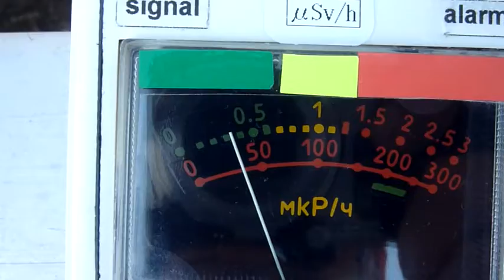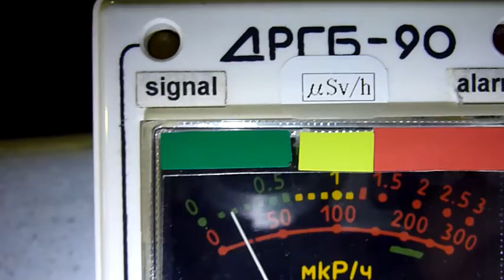Fukushima Nuclear Accident 【福島原発事故】千葉市花見川区の放射線測定20110425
※休暇のお知らせ：GW中の4/28～5/7まで計測をお休みします。
場所　千葉市花見川区ＪＲ新検見川駅
日時　２０１１年　４月２５日　９：１０
測定方向　福島方面
測定値　０．２μSv/ｈ　（事故前０．２μSv/ｈ程度）
危険度　問題なし

日時　２０１１年　４月２５日１８：５０
危険度　問題なし

Notification:I plan a vacation from May 7 through April 28.
             Measurements performed during the vacation. Sorry.
Fukushima Nuclear Power Plant accident radiation measurement
Location JR-Line Shin-Kemigawa Station Chiba Pref.
Date April 25, 2011  9:10 JST
Measurements  0.2microSv/h (Before Accident 0.2microSv/h level)
Risk No problems

Date April 25, 2011 18:50 JST
Risk No problems